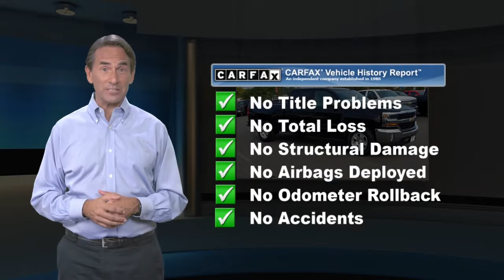Used 2017 Chevrolet Silverado 1500 LT, Glen Burnie, MD 06903A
JBA Chevrolet

2017 Chevrolet Silverado 1500 LT ONE OWNER, TOW PACKAGE, BACK UP CAMERA, GM CERTIFIED WARRANTY AVAILABLE, SATELLITE RADIO, ONSTAR NAVIGATION, BEDLINER, 110-Volt AC Power Outlet, All Star Edition, Dual-Zone Automatic Climate Control, Electric Rear-Window Defogger, Heavy-Duty Rear Locking Differential, Remote Vehicle Starter System, Theft Deterrent System (Unauthorized Entry), Thin Profile LED Fog Lamps, Trailering Package.At JBA Chevrolet, we have a rigorous inspection of every vehicle. We strive to offer you a great deal, an excellent selection and a sincere, professional sales staff to make every experience here an enjoyable one. Come see us today to see why our customers choose to make JBA Chevrolet THE place to purchase their next vehicle. ** **Reviews:* Quick acceleration and strong towing/hauling ability thanks to available V8 engines; front seats are comfortable for long drives; cabin is pleasingly quiet at highway speeds; long list of available options allow for extensive customization. Source: Edmunds

[RLVID:8849:4301c91e1add25db:f227a477872b17ac:1]